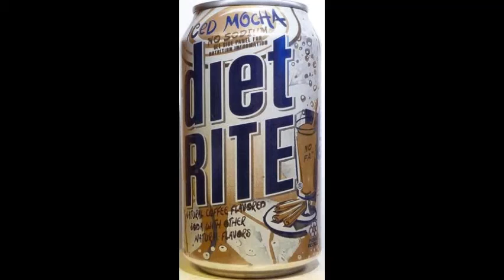Top 10 Diet Rite Soda Flavors You Didn't Know Exists